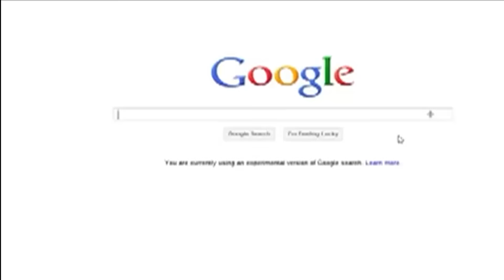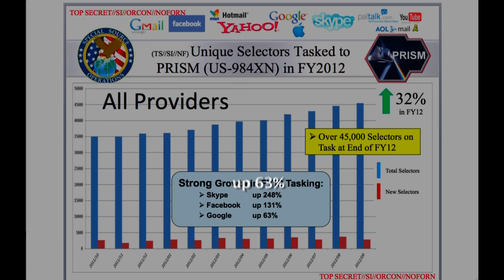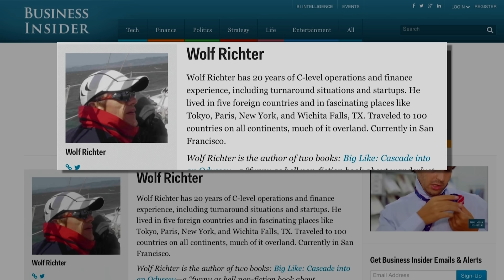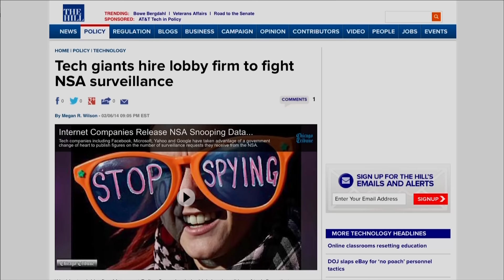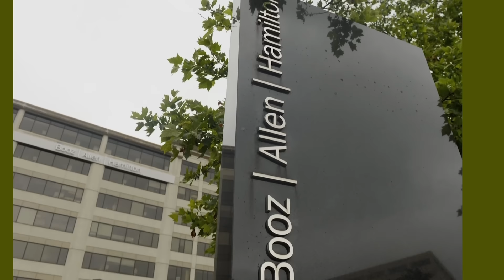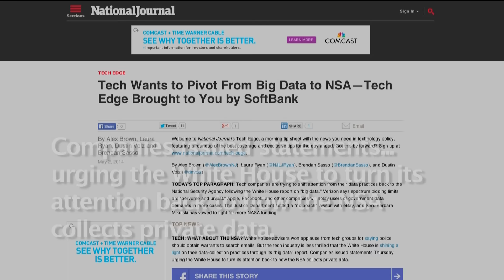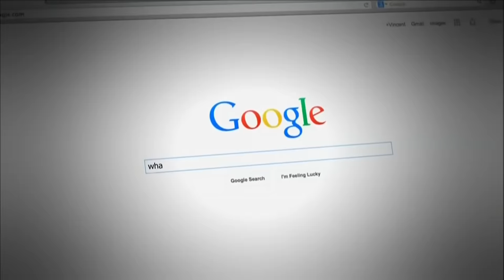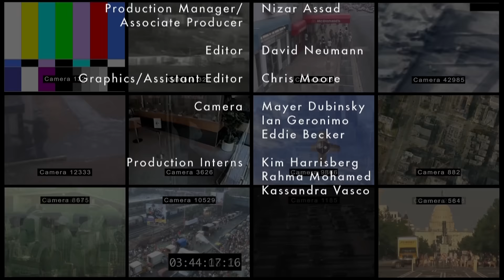Inside the Surveillance Industrial Complex | America’s Surveillance State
This episode delves into the interconnected "Surveillance Industrial Complex".

00:00 Inside the Surveillance Industrial Complex
00:27 The Internet was created by a government agency but quickly became a platform for global communication and new industry growth.
04:04 Companies are forced to provide information to the NSA.
07:33 Tech companies deceive customers with confidentiality agreements that conceal the true meaning and enable the collection and monetization of personal information.
11:38 The NSA ignored a cheaper internal surveillance program and instead awarded a multibillion-dollar contract to a private contractor to solve the big data problem.
14:49 American companies are suffering consequences abroad from revelations about NSA spying.
18:33 How Google protects user information from excessive government requests while complying with the law.
21:54 Lack of knowledge and awareness about corporate surveillance poses a threat to our rights.

We live in the United States of Surveillance – with cameras positioned on every street corner and much more invisible spying online and on the phone. Anyone paying attention knows that privacy is dead. All of this is not happening by accident – well funded powerful agencies and companies are engaged in the business of keeping tabs on what we do, what we say, and what we think. Mass Surveillance is the focus of this new 6 part investigative documentary series examining who is watching whom and why.

Director : Danny Schechter